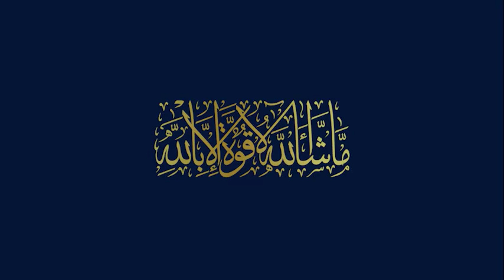Blue world City Islamabad || Blue world City Islamabad Latest News || 1st week of March 2021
In this video you will get latest Information about Blue world City Islamabad || Blue world City Islamabad Latest News || 1st week of March 2021

Blue World City Islamabad Latest Site Visit
Overseas Block
Horse Mascots
Development Progress
Islamabad
Rawalpindi